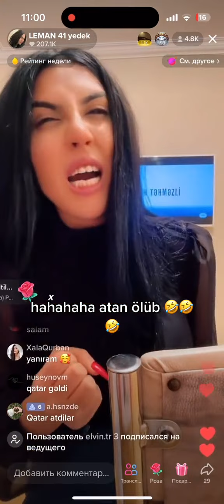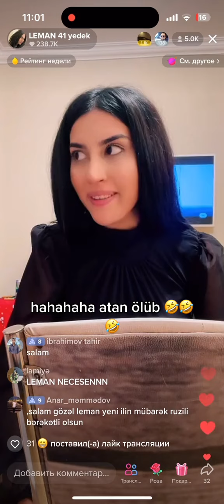Az Bu Niye Bele Sirindi Az Arada Lazimdi Get - Leman TikTok Official